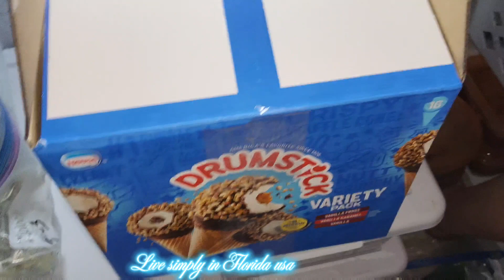Tortilla bread for lunch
Tortilla bread for lunch, requested  by my husband,  let's cooked